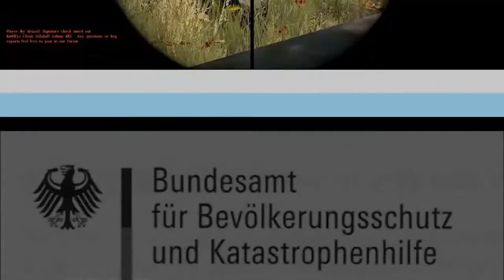DayZ Standalone HD+ Folge #353 - (Tagebuch) - Einmal im Kreise und zurück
--DayZ Standalone--